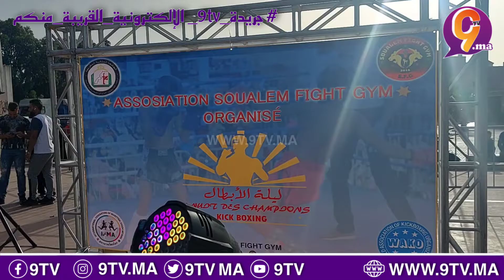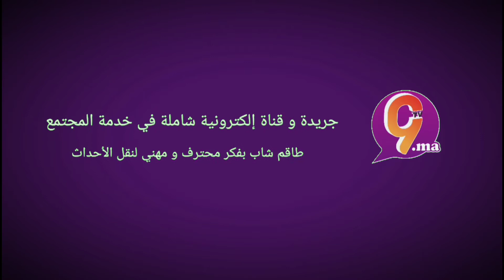حد السوالم..نزالات قوية ودامية في ليلة الأبطال